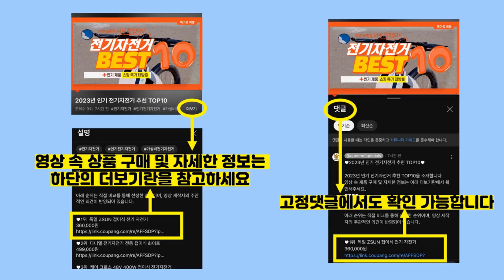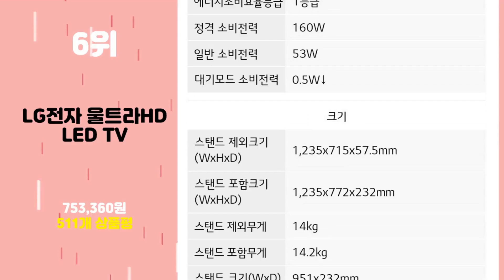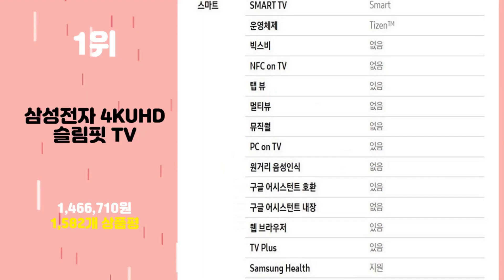2023년 가성비 벽걸이TV 추천 TOP10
2023년 인기 벽걸이TV 추천 TOP10을 소개합니다.

♥10위   필립스 4K UHD LED TV  [  469,000원  ]

♥9위   삼성전자 스마트 TV 55인치 UHD 4K HDR LH55BEAHLGFXKR  [  754,000원  ]

♥8위   폴라로이드 4K UHD LED TV  [  822,000원  ]

♥7위   더함 4K UHD LED HDR 안드로이드 11 스마트 TV 165cm(65인치) TA654-AVN22CB 벽걸이형 방문설치  [  556,520원  ]

♥6위   LG전자 울트라HD LED TV  [  753,360원  ]

♥4위   삼성전자 4KUHD QLED 슬림핏 TV  [  1,936,050원  ]

♥2위   TCL 안드로이드11 4K UHD TV  [  499,000원  ]

♥1위   삼성전자 4KUHD 슬림핏 TV  [  1,466,710원  ]